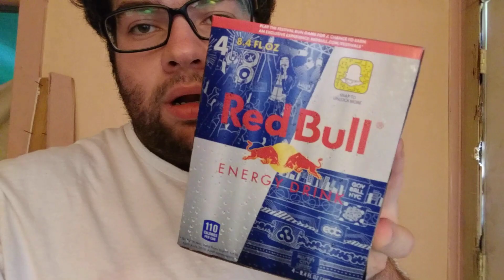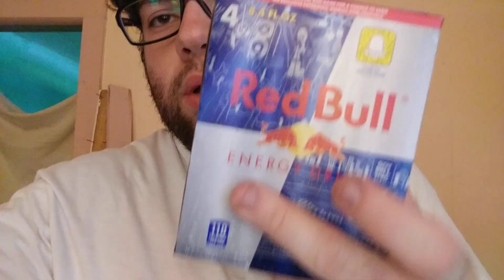Some New Energy Drink Cans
I got the newer design cans of the Ripped Red Kiwi Strawberry and Smashed Blue Cotton Candy Rockstar XDurances and I got the limited edition music festival Redbull can.